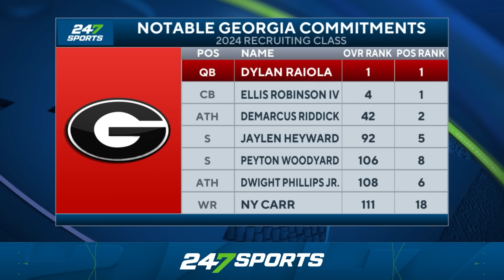BREAKING: 5-star QB Dylan Raiola commits to Georgia | No. 1 Player in the Country 🚨🏈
Dylan Raiola, the No. 1 overall prospect in the 2024 class, has announced his commitment to Georgia. 247Sports Director of Recruiting Steve Wiltfong and 247Sports Director of Scouting Andrew Ivins react to the big news of Dylan Raiola committing to Kirby Smart and the Georgia Bulldogs.